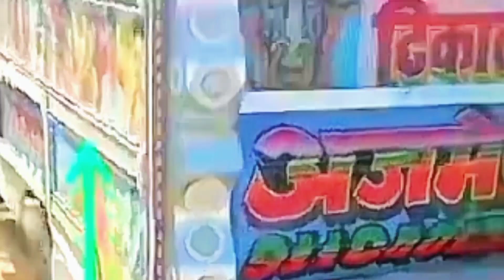Turbog dj badliya !! Top Dj Stunt REMIX - Dj Dance - buri Najar wala Tera Munh Kala dj remix !!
100 Ekad Ki Zameen Hai Mere Mama Ki - buri Najar wala Tera Munh Kala dj remix !! 10 DJ DANCE !!

turbog DJ badliya - buri Najar wala Tera Munh Kala dj remix !! DJ DANCE !! Jaane Meri jaaneman

Lions DJ Ajmer !! डीजे का बाप !! Buri nazar wale tera muh kala !! Dj Song Remix !!  Dj Pickup Dance

डीजे का बाप !! Jane Meri Janeman !! Buri nazar wale tera muh kala !! Dj Song !!  Dj Pickup Dance

Jane Meri Janeman !! Buri nazar wale tera muh kala !! dj song !!  Dj Pickup Dance !! Jane Meri Janeman Bachpan Ka Pyar !! Buri Nazar Wale Tera Muh Kala Remix

Welcome To My You Tube Channel:
jane meri janeman dj song
style mera south ke hero ke jaisa dj song
style mera south wale hero ke jaisa
bachpan ka pyar dj song
buri nazar wale tera muh kala
buri nazar wale tera muh kala dj song
Dj Pickup Dance
bachpan ka pyar mera bhul nahin jana re
Tractor Vs Dj Stunt
bachpan ka pyar mera
dj pickup
dj pickup song
dj pickup dance
Jcb Stunt b
Chotu Dada JCB Wala
Chotu ki JCB
Dj Pickup Video
Dj Vs JCB Competition
Tractor Vs JCB Videos
JCB machine MD JCB xpert
JCB Video JCB Videos